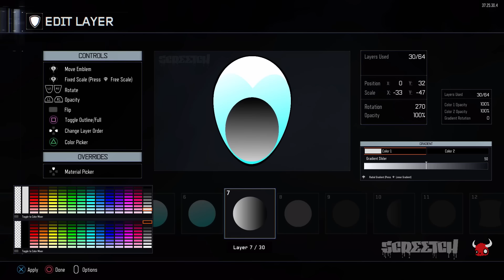Black Ops 3 - ALIENWARE - Emblem Tutorial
How to Create The Alienware Logo Real Easy, 30 Layers ENJOY!!

Call of Duty Black ops 3 ALIENWARE Emblem